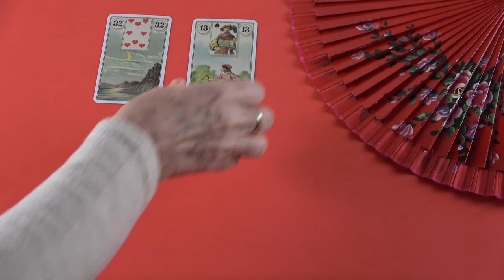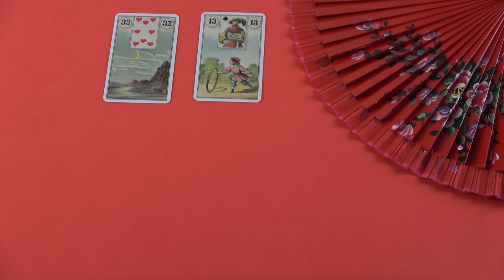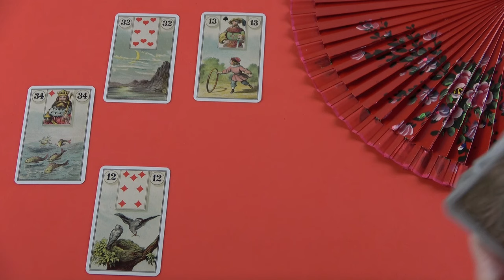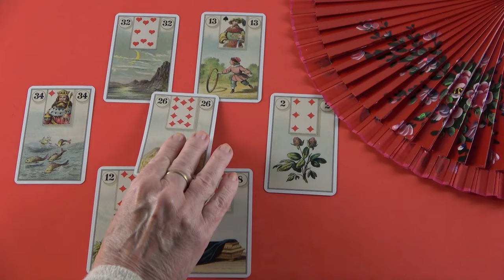Ő még ugyan zárkózott, de ez nem marad így❣Beszélni fogt❣